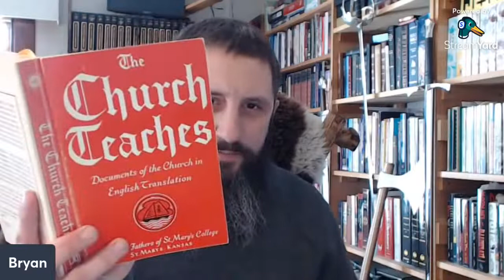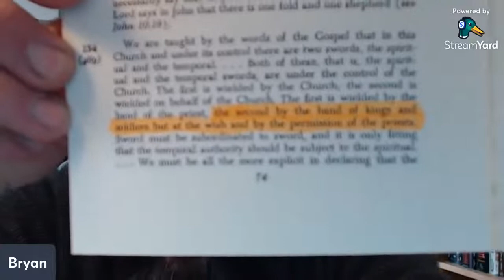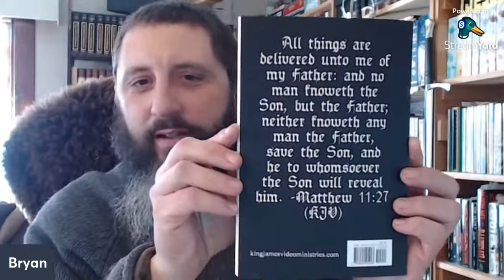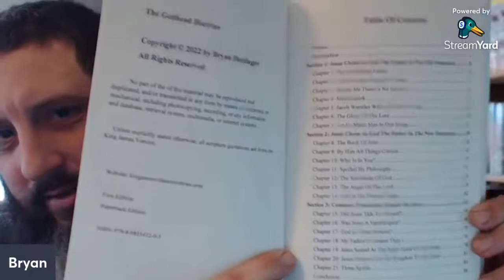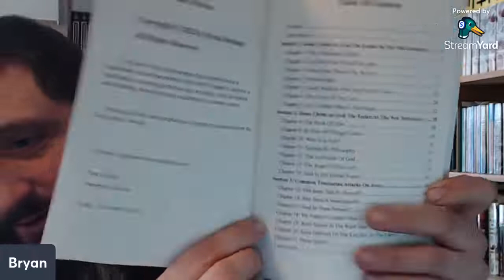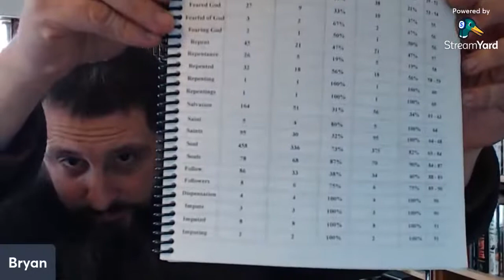What I Hate About Heathens - Bryan Denlinger